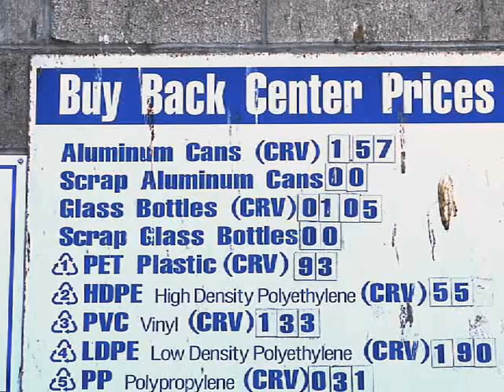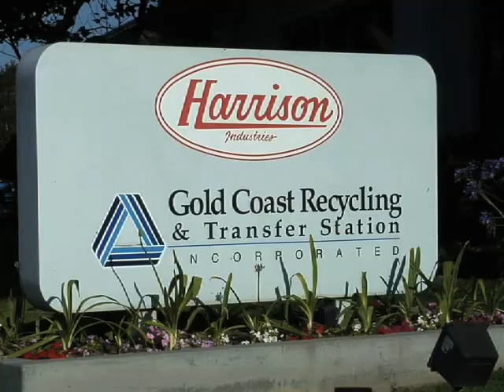Gold Coast Recycling & Transfer Station, Transfering, Ventura, CA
What We Do Accept NewspapersAnd everything that comes in it loose. Glass ContainersAll food & beverage containers.